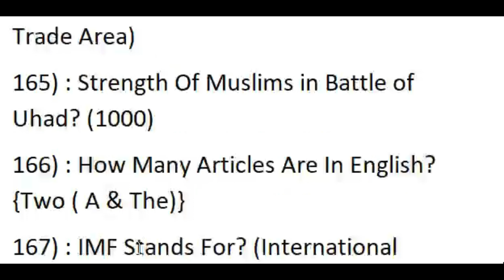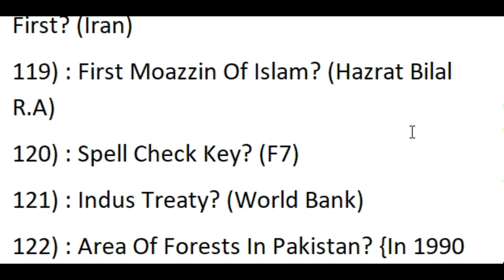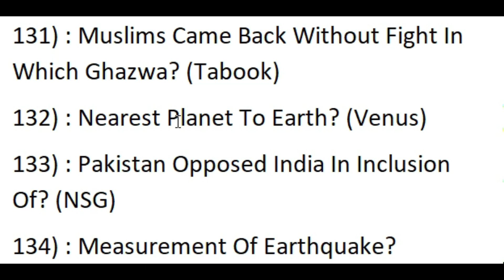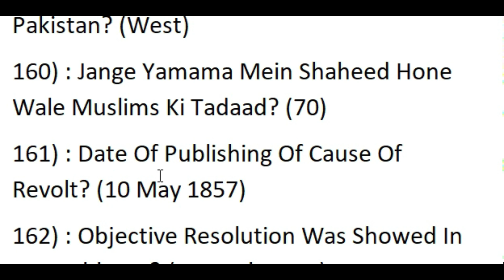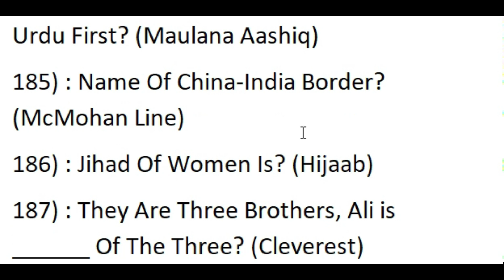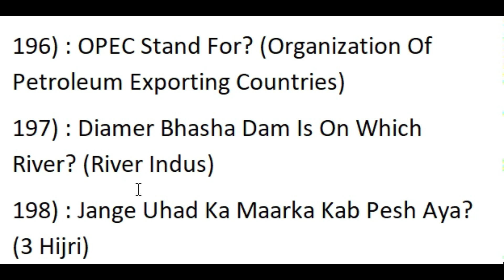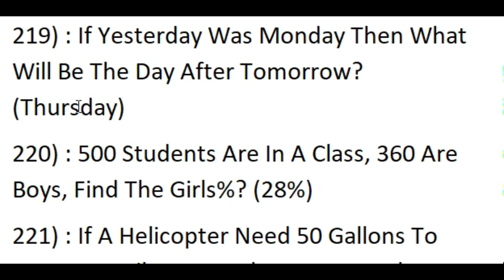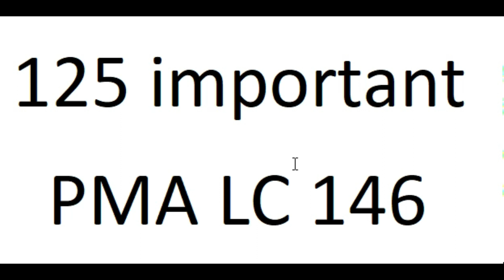100 Important Initial Test Question Of Pak Army||PMA LC 146 PART 2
Issb is our aim ...